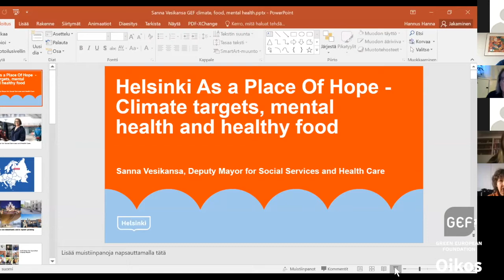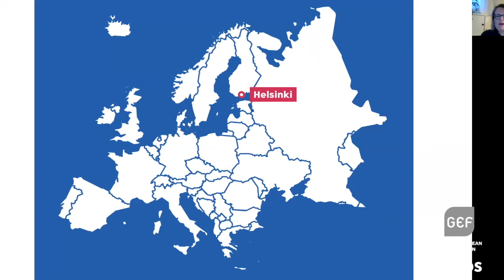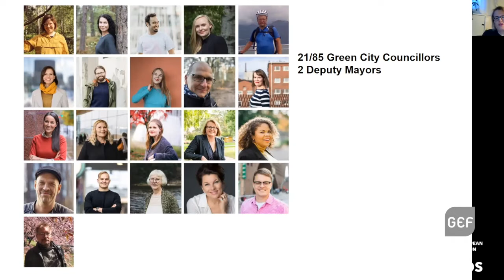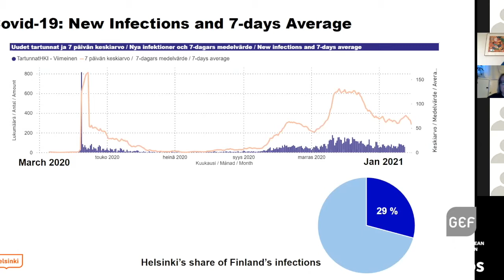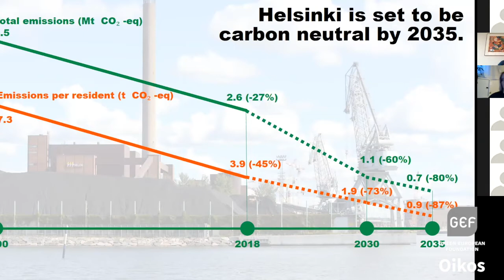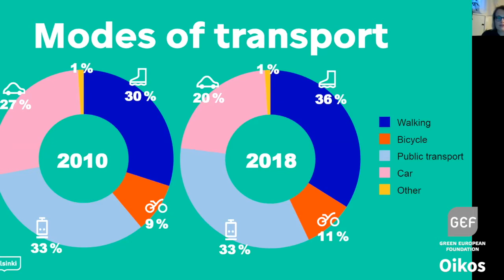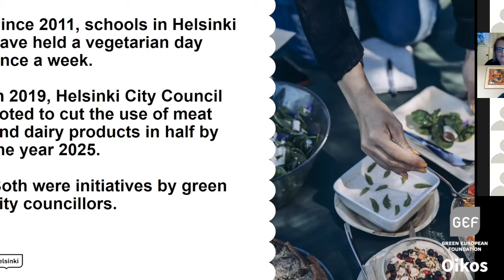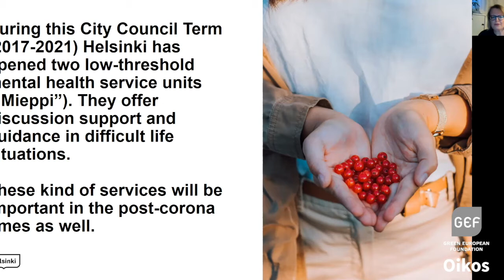Lessons from Helsinki w/ Sana Vesikansa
Together with Oikos and other European think tanks and foundations,  we’re shedding light on transformative green cities in Europe as engines of transition.

On 28 January at 15h we gave the floor to Sanna Vesikansa who, as green Vice-Mayor of Helsinki, is campaigning for ambitious climate targets, mental health care and healthy food in the fight against inequality, among other things.

This event is part of the ‘Cities as Places of Hope’ series; a project launched in 2019 focusing on progressive city networks that are a key factor in the development of a positive narrative on the future of Europe. The project brings together partners from Spain, Croatia, Belgium, North Macedonia and Turkey.

This event was organised by the Green European Foundation with the support of Oikos Think Tank and with the financial support of the European Parliament to the Green European Foundation. The European Parliament is not responsible for the content of this webinar.